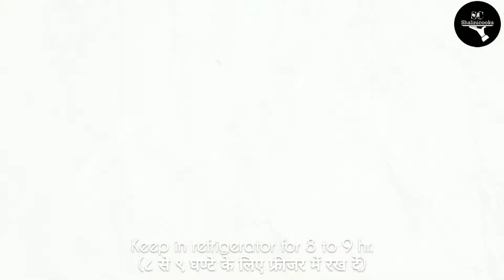KESAR PISTA ICE CREAM/COOKIES AND CREAM ICE CREAM/ ICE CREAM/HOMEMADE ICE CREAM